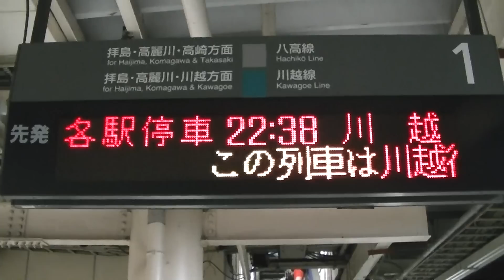八高線 川越行最終電車案内表示 八王子駅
発車メロディがオマケに入ってます。